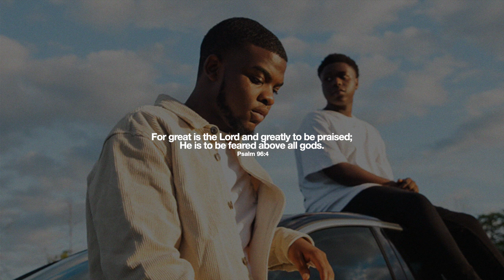Bridge Music - GREAT (Feat. Reggie Dartey & AP)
Bridge Music are back with their 3 track EP 'OUTSIDE'. ''GREAT'' featuring Reggie and AP has become one of our favourites.